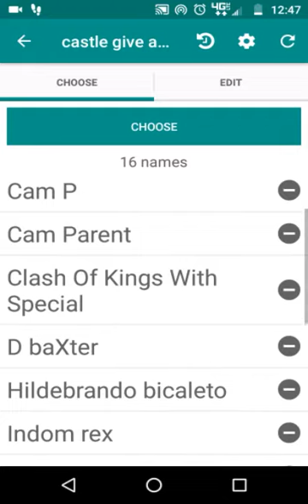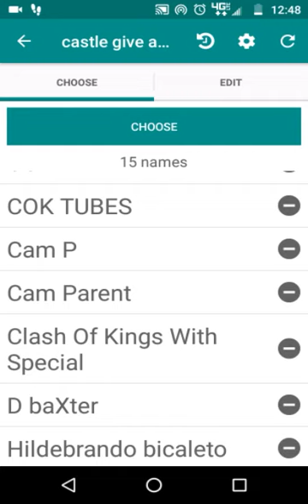CASTLE GIVE AWAY WINNER